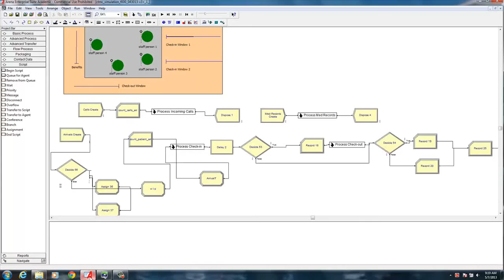3D Health care Clinic Arena Simulation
3D Health care Clinic Arena Simulation